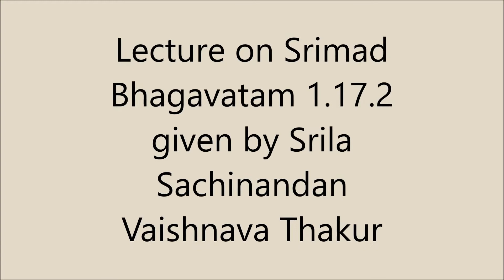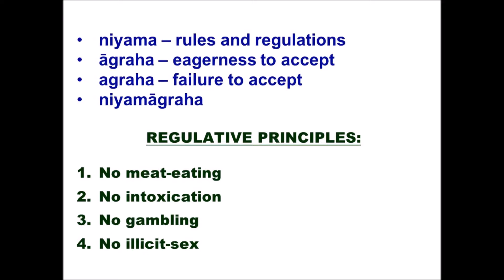247.[Oriya] Lecture on S.B. 1.17.2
Sripad Sachinandan Dasa Maharaja is the most prominent and a very dear disciple of H.D.G.Srila Gour Govind Swami ji and had personal association of Srila Prabhupada, founder acharya of ISKCON.He was entrusted the responsibility of development of Sri Chaitanya Dandabhanga Lila Kunja Ashram, Puri, Odisha ,the most intimate pastime site of Lord Gauranga.He had been rendering His whole hearted services to this Dham.So kindly enjoy His vast preaching skills.